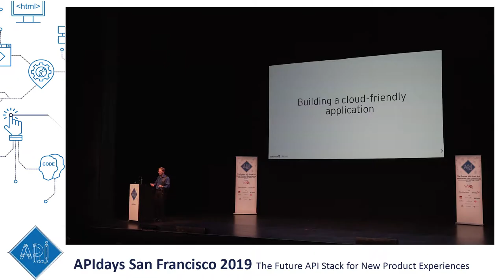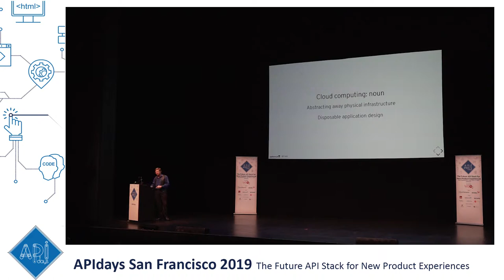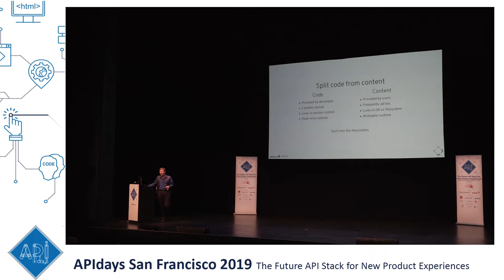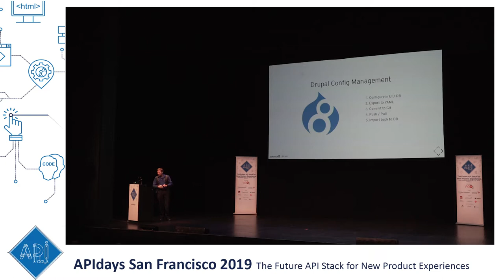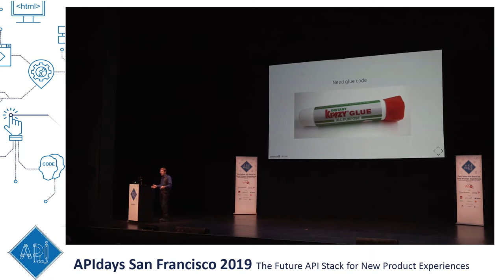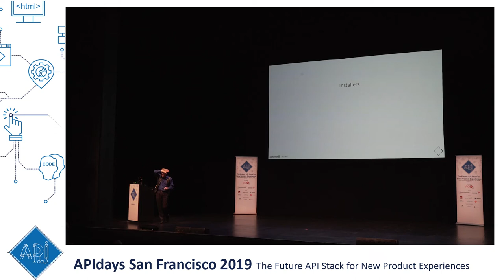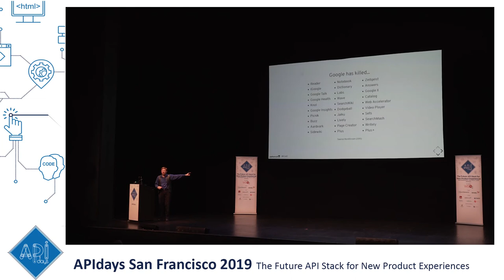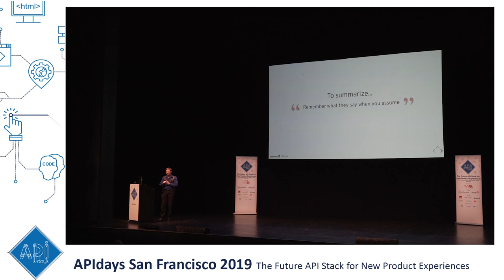Building a cloud-friendly application Larry Garfield, Director of Developer Experience, Platform.sh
Building a cloud-friendly application
Larry Garfield, Director of Developer Experience, Platform.sh